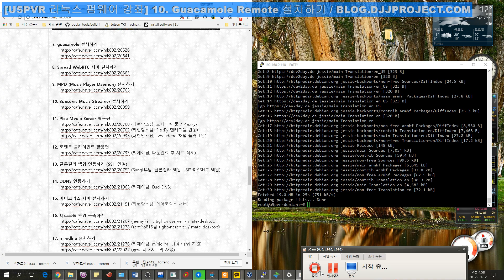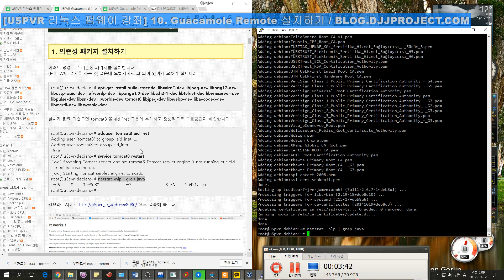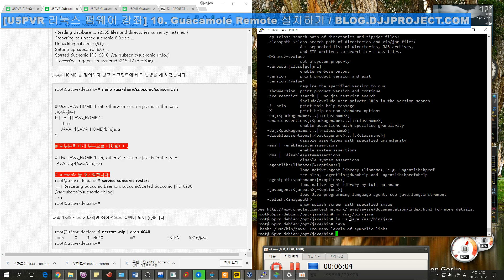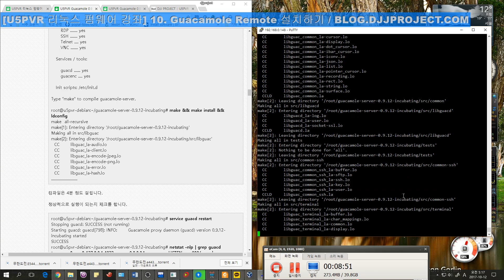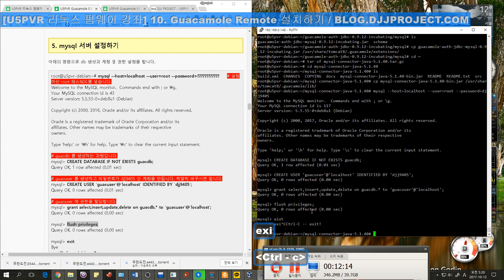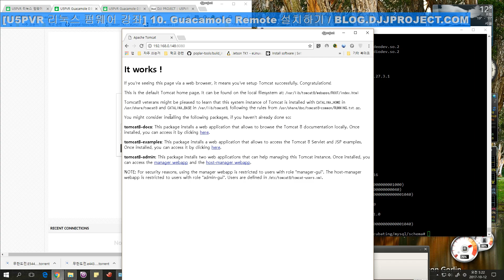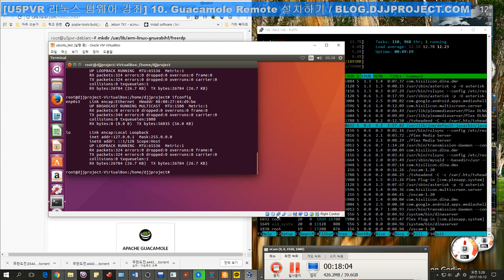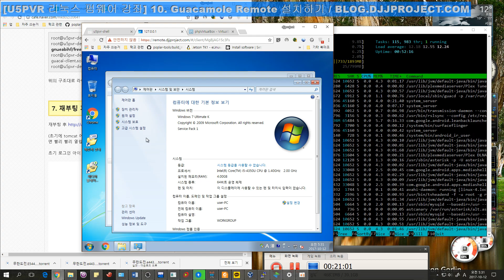[U5PVR] 11 Guacamole Remote 설치하기